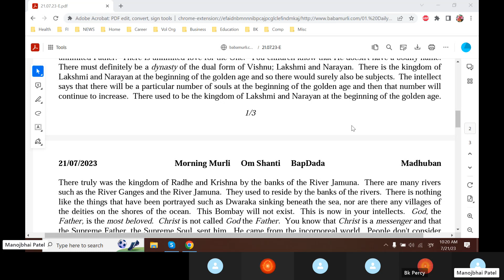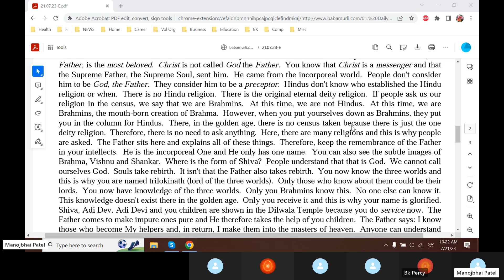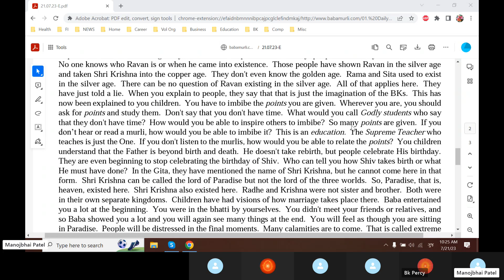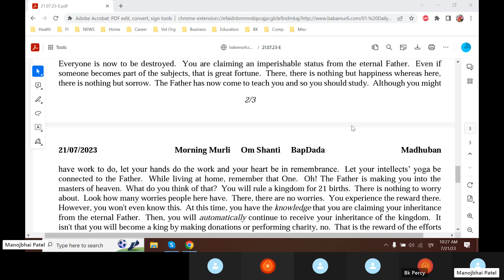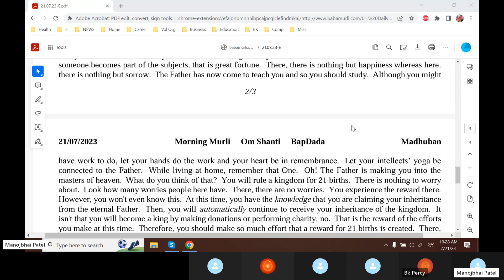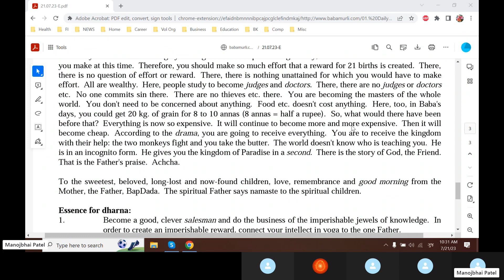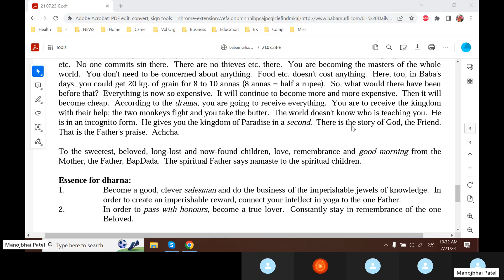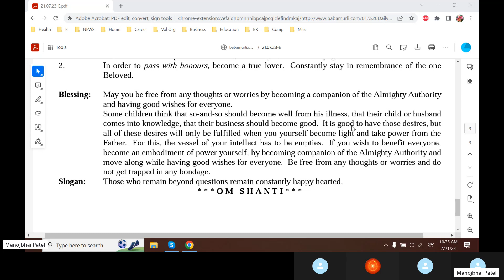Baba Murli E 7.21.23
Today Baba Murli points: Sweet children, the Sustainer of the whole world is the one Father.  He doesn’t take sustenance from anyone.  He is always incorporeal.  Explain and prove this to everyone. Question: What are the first and foremost signs of Godly students? Answer: Godly students can never stay without hearing the murli.  They would never say: I don’t have time to listen to the murli.  Wherever they are, they would ask someone for points and study them.  So many points are given.  If you don't hear the murli, how can you imbibe knowledge?  This is a study.  The Supreme Teacher is teaching you children and so you should never miss the murli. Blessing: May you be free from any thoughts or worries by becoming a companion of the Almighty Authority and having good wishes for everyone. Slogan: Those who remain beyond questions remain constantly happy hearted.